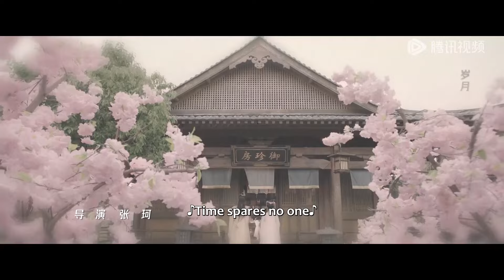[Romantic Costume] | EP09-12 Tasting love is a two-way journey | [You Are My Whole World 你是我的人间至味]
【Synopsis】It tells a delicious, interesting and sweet story about Acha, a little palace maid from Xuanwu City who loves food and is quirky. When she went out of the palace to look for ingredients, she picked up the young master He Lianyu who was ambushed and was in a coma, which led to a delicious, interesting and sweet story. Acha and He Lianyu, whose status is completely different, are entangled because of food. In a series of ridiculous events, the two develop a sweet love and pursue their own dreams and goals.
【Starring】Lin Xiaozhai, Chang Bin